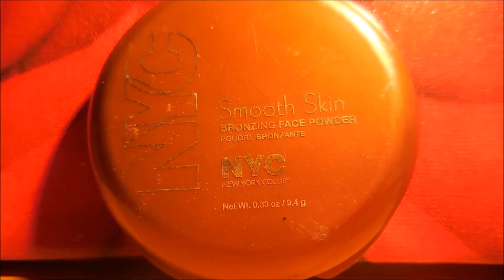♡ GRWM - My Go-To Soft Summer Smokey Eye!|AbbieWilloughby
Hey everyone, sorry for the lack of videos, but I have finally got a new battery for my camera so my uploading schedule is back to normal! Here is a GRWM for my go-to summer smokey eye and summer inspired lips!

Camera/Lighting:
Nikon Coolpix S6600
1 Softbox
Products Used:
MAC Studio Fix Fluid - NC20
Rimmel Stay Matte Powder - Transparent
Sleek Eyebrow Perfector - Clear
Makeup Revolution Palette - Pure & Innocent
ELF Liquid Liner - Black
W7 Absolute Lashes Mascara - Black
MAC False Lash Extreme Black Mascara - Black
Mink Lashes - Ebay
NYC Sunny Bronzer
Essence Silky Touch Blush - 20 Babydoll
W7 Hollywood Bronze  & Glow Duo
MAC Sweet and Sour Lipstick